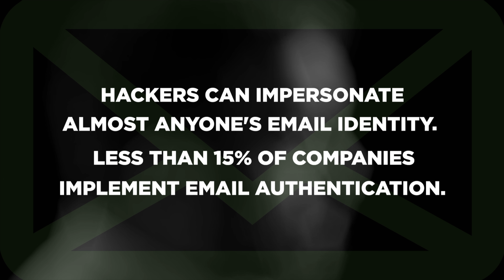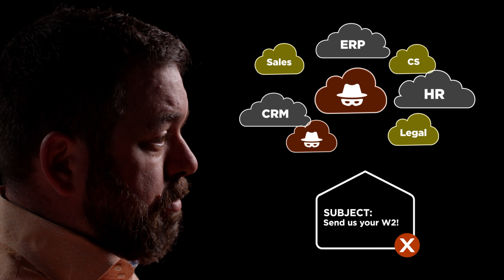Valimail: Automated Email Authentication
Hackers can impersonate almost anyone's email identity. Stop impersonation and take control of your email with Valimail's Automated Email Authentication.